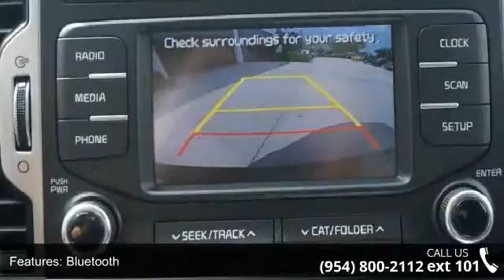2017 Kia Sportage LX - Gunther Kia of Fort Lauderdale - F...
2017 Kia Sportage LX Condition: New Mileage: 9 Transmission: Automatic 6-Speed Exterior Color: Black Cherry Interior Color: Black Doors: 4 Stock